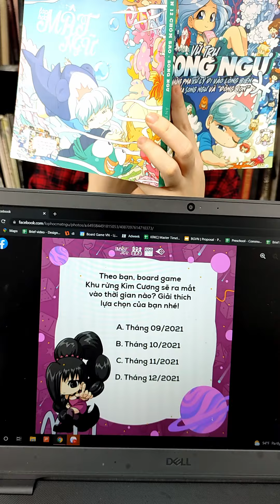ĐOÁN NGÀY RA MẮT BOARD GAME LỚP HỌC MẬT NGỮ KHU RỪNG KIM CƯƠNG VÀ CÁI KẾT XỈU NGANG!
Khu rừng Kim Cương là trò chơi thứ 3 trong series boardgame của thương hiệu Lớp học Mật Ngữ.
Trò chơi chính thức mở bán ĐỘC QUYỀN & DUY NHẤT tại Shopee từ 1/12/2021 với nhiều quà tặng hấp dẫn. Đặt ngay tại đây

▶Kênh Lớp học Mật Ngữ:

Kênh tổng hợp các video thú vị và mới nhất về bí mật của những người bạn cung Hoàng Đạo, đội ngũ tác giả và các sản phẩm của Lớp học Mật Ngữ.

Nguồn nhạc: KineMaster
© Bản quyền thuộc về B.R.O và Zoo E&M